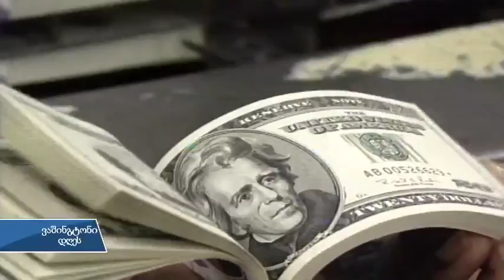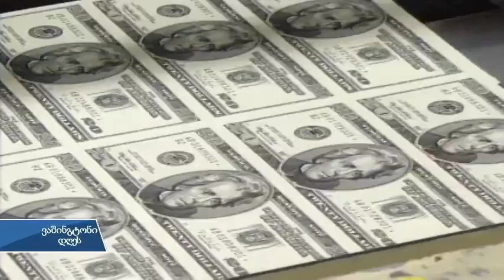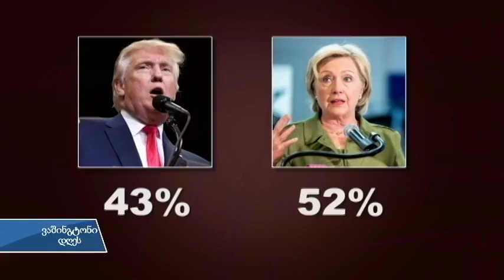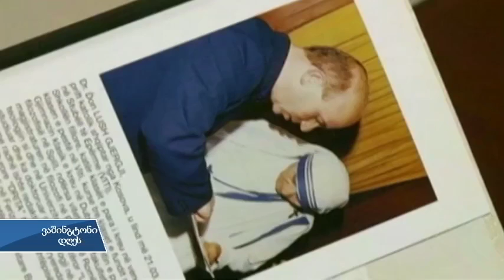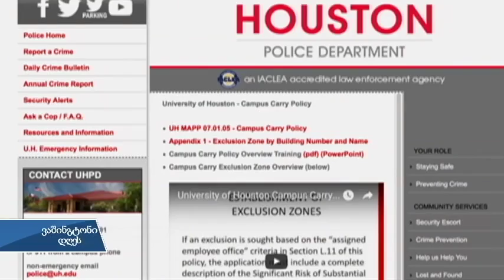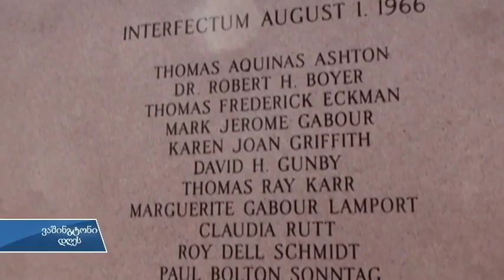ვაშინგტონი დღეს, 11 სექტემბერი, 2016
კლინტონისა და ტრამპის ბანაკები ამომრჩეველთა უნდობლობის პირისპირ; რა გამოწვევებთან არის დაკავშირებული ნებაყოფლობით სამხედრო სამსახურში წასვლა აშშ-ში? ახალგაზრდა, თავდადებული ქალი-რომელსაც დედა ტერეზად იცნობდნენ, წმინდანად შერაცხეს; ნინო არობელიძის კონცერტი ვაშინგტონში;